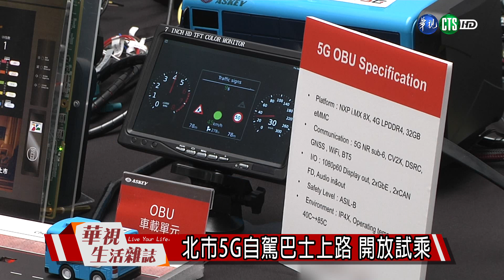北市5G自駕巴士上路 開放試乘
5G自駕巴士開放預約試乘，到明年二月將提供台北市夜間載客運用，北市府攜手電信業者以及台灣智慧駕駛公司，打造串聯台北市中正、大安、信義區，來回雙向約13.7公里的自駕巴士行駛路線，全線覆蓋5G訊號，車內影像分析等技術應用，打造安全、便捷、舒適的行車環境，落實5G垂直應用，帶動車聯網產業發展。